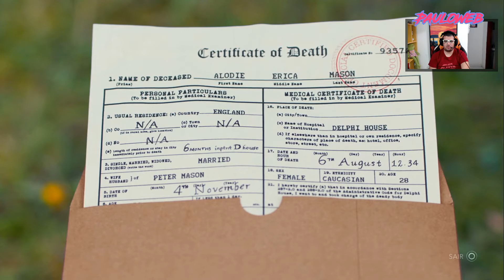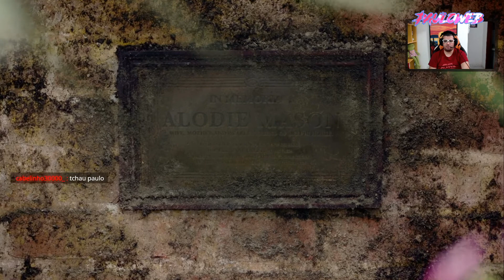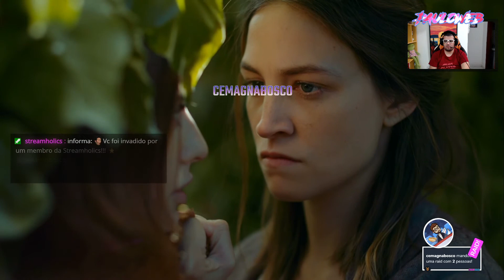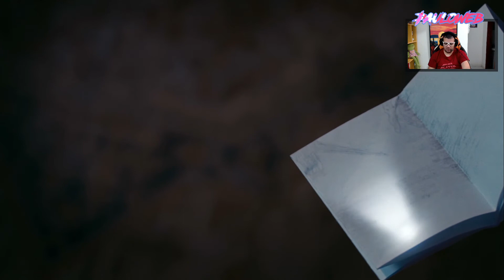Erica — Parte 2